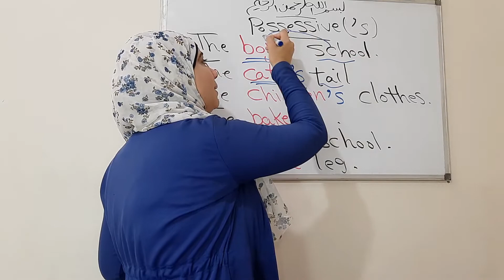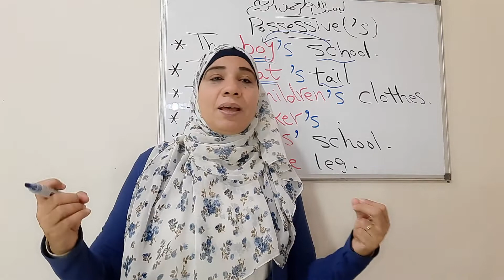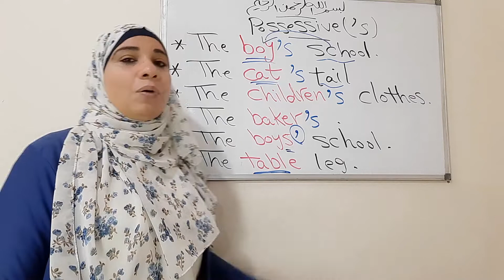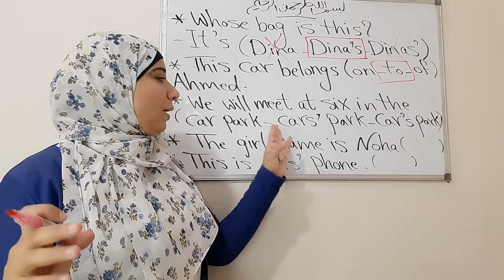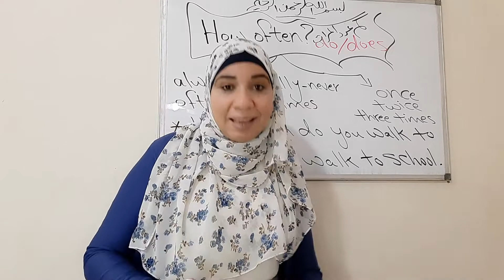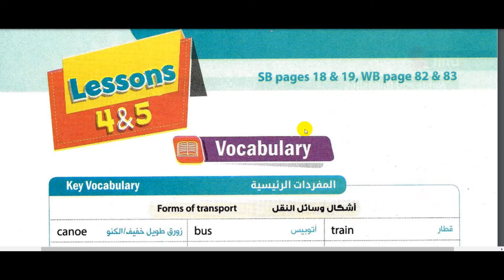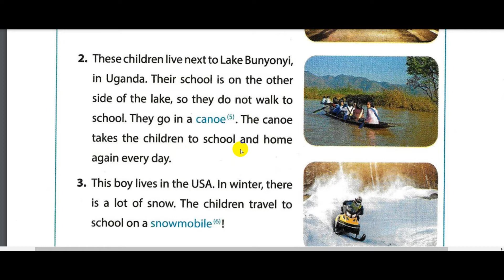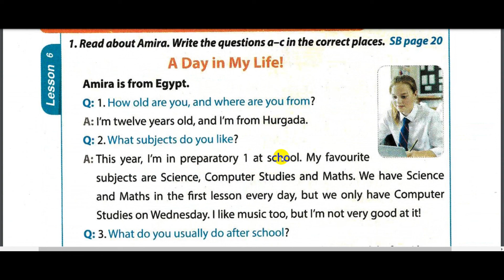اولي اعدادي انجليزي . الترم الاول .الوحدة الثانية.unit2/lessons4/5/6//it`s my favourite subject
شرح منهج اولي إعدادي إنجليزي  2022
الترم الأول First Term
Unit 2 it`s my favourite subject
Lessons4/5/6
`s الملكية
?How often
لينك صفحة التيك توك 👇